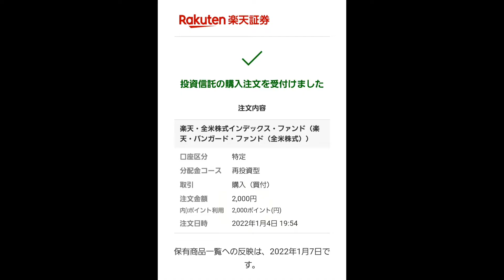楽天ポイント投資 はじめました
楽天ポイント投資をはじめたので

厚切りジェイソンさんの本からの影響で

楽天証券で “ つみたてNISA “ を2022年1月から
はじめたかったのですが

口座開設、申し込みのタイミングで、2022年の2月からのはじまりとなりました。

なので1月も購入したいと思い、前からやってみたかった、" 楽天ポイント投資 ”で購入してみました。

「厚切りジェイソン
ジェイソン流
お金の増やし方」
amazon

この本を知るきっかけになったのは
中田敦彦のYouTube大学

その後
ジェイソンさんからのオファーで実現したコラボ動画

両学長がジェイソンさんの本を紹介している動画
第274回【話題の新刊!】「ジェイソン流お金の増やし方」を徹底解説【誰でもできる】【お金の勉強 初級編】

music
Good Morning Sunshine
作(編)曲 : modus

※ 投資はリスクをともないますので
　ご自身の判断で行って下さい。